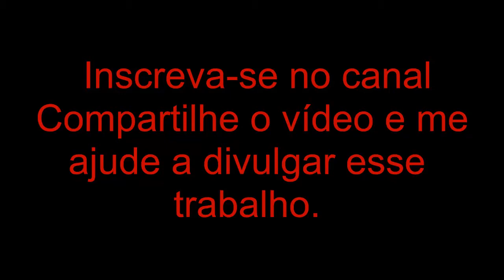Seleção de Pagodes de Tião Carreiro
Os pagodes executados são:
Mineiro de Monte Belo;
A coisa tá feia;
Bandeira Branca;
Pagode do Pai Tomé;
Chora Viola.